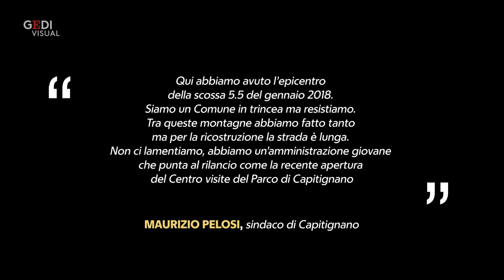SMS solidali, il progetto di Capitignano